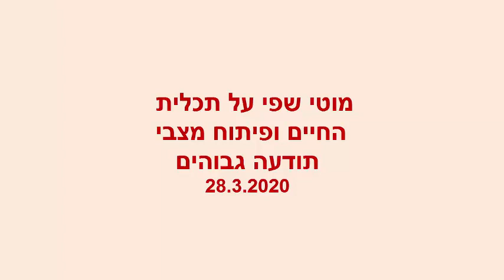מוטי שפי על תכלית החיים ופיתוח מצבי תודעה גבוהים- 28.3.2020